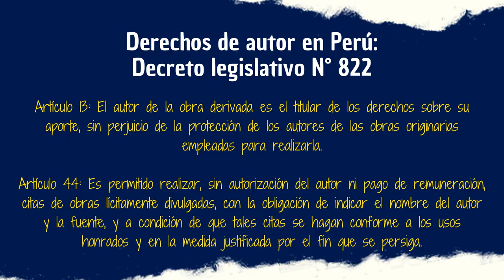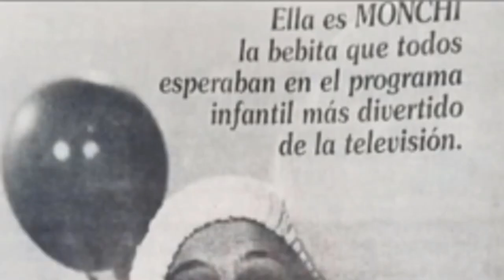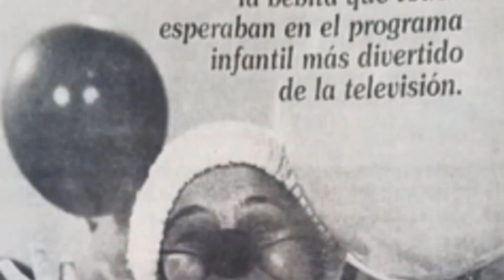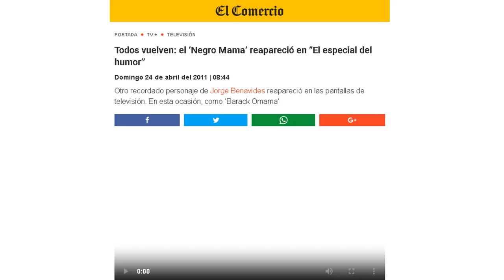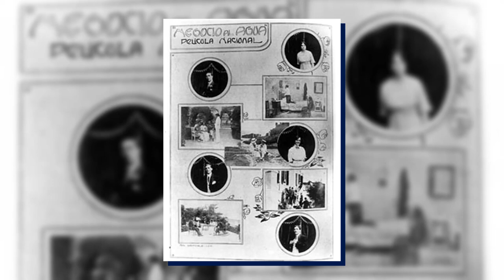LOST MEDIA: Materiales perdidos del Perú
Luego de muchas cavilaciones al fin me digné a preparar y subir un vídeo sobre material peruano que por X motivo se perdió. Traté en la medida de lo posible de separarme de algunos temas que ya se tocaron en otros canales. Ello para no dejar al vídeo como un simple Copy Paste, pero nunca está de más recomendarles otros contenidos sobre material peruano que se perdió. Recuerden que si saben de algún material peruano que esté perdido o de algún material latinoamericano (inclusive material español) no duden en comentarlo.